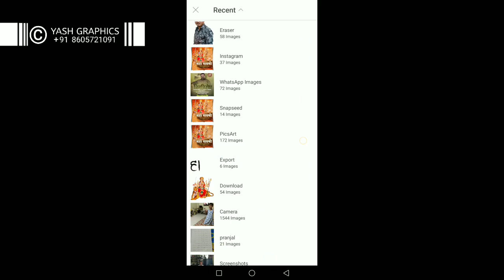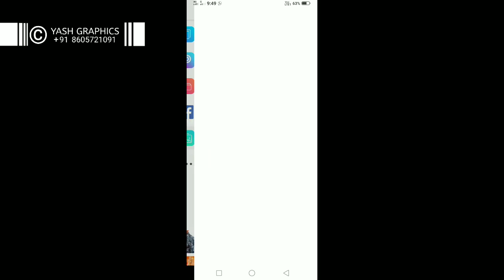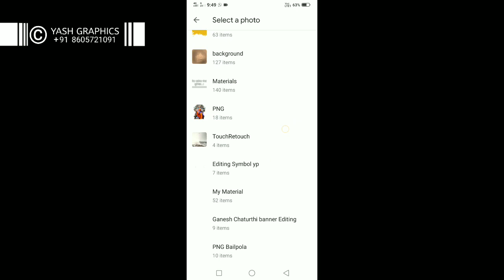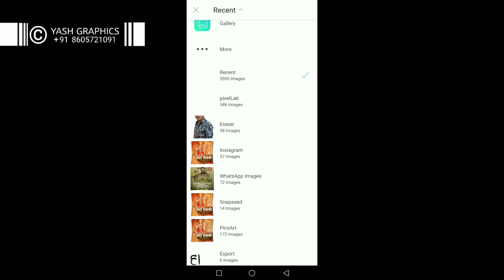Coming Soon Birthday Banner Editing | PicsArt and pixel lab tutorial | Yash Graphics | Aniket Dada